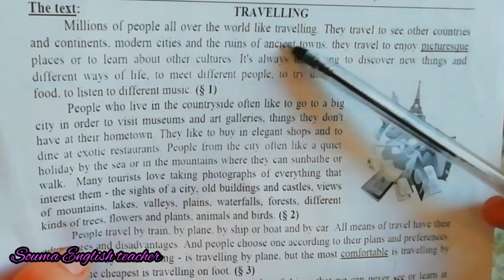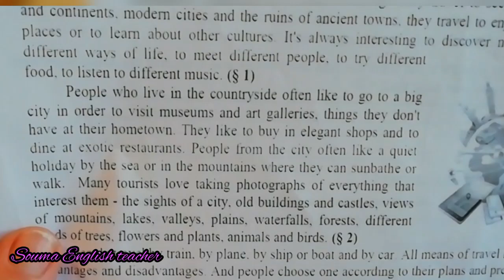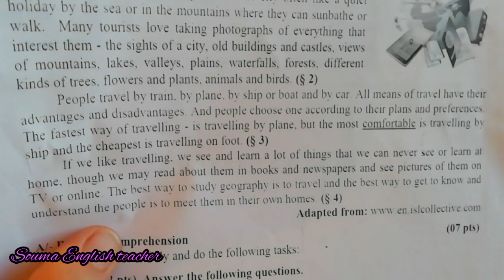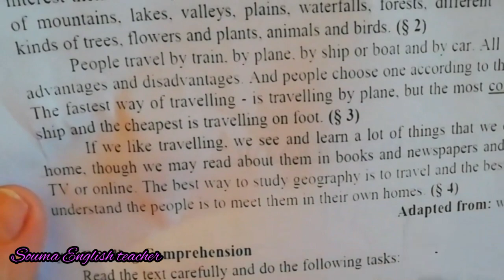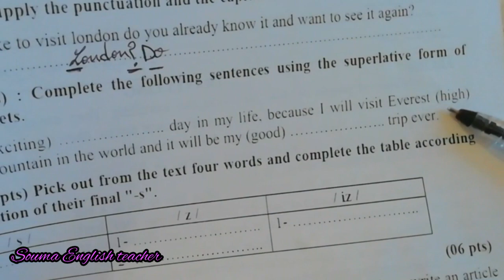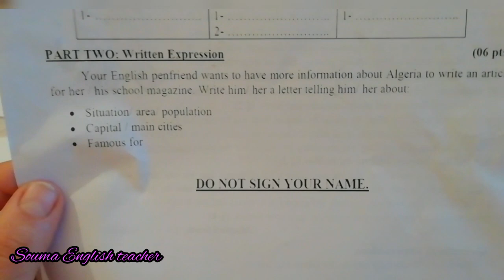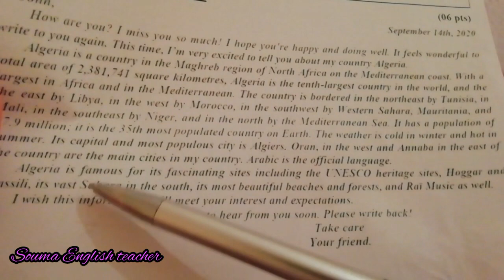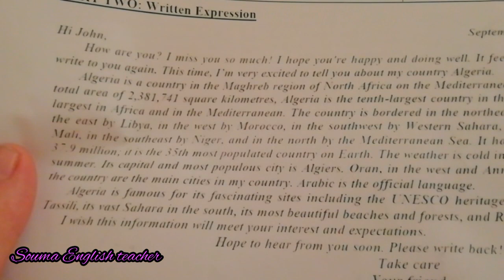حل موضوع امتحان شهادة التعليم المتوسط لغة إنجليزية تحضيرا لشهادة البيام النموذج الثاني 2021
حل النموذج الثاني للامتحان التجريبي للسنوات الرابعة متوسط لغة إنجليزية تحضيرا لشهادة التعليم المتوسط البيام
حل نموذج للامتحان التجريبي للسنوات الرابعة متوسط البيام+وضعية ادماجية مقترحة ممكن تجي في الامتحان
تحضيرا لشهادة التعليم المتوسط البيام
في هذا الفيديو تجدون نموذج  للامتحان التجريبي البيام الفصل الثالث اللغة الإنجليزية  للسنوات الرابعة متوسط
رابط الموضوع على شكل صور 👇

أي اقتراح ،انشغال ،سؤال أو نقطة لم تفهموها اكتبوها ََََفي التعليقات  أنا هنا لمساعدتكم

رابط قناتي الثانية على اليوتيوب للتعرف عليا  أكثر لاتنسوا دعمي بالاشتراك والاعجاب وتعليقاتكم الرائعة

َََ4ms#اختبار